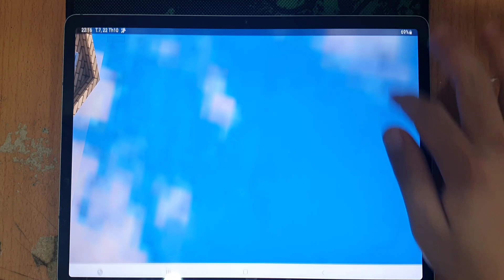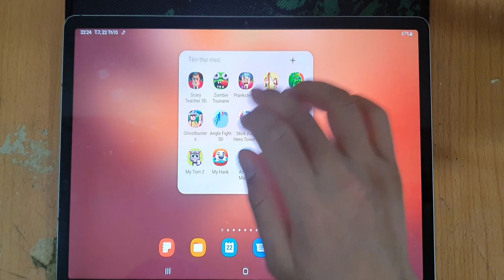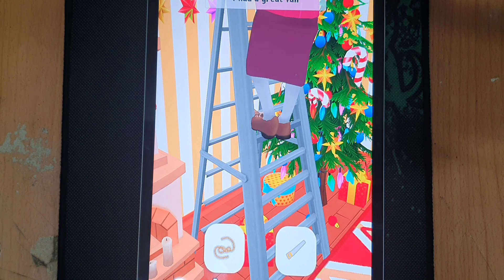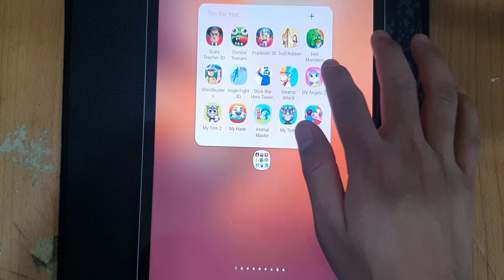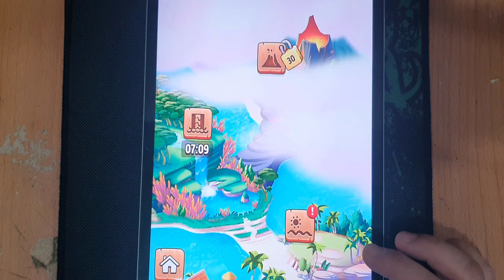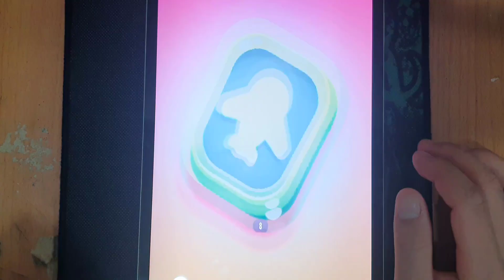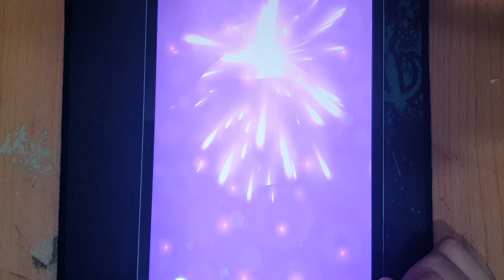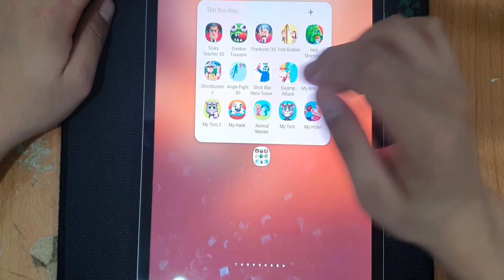Scary Teacher 3D Stone Age,The Baby In Yellow,Baldis Basics Classic,Hello Neighbor,Slap Kings....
1. Open world style interactive house
2. 15 Different Rooms and Mysteries to solve
3. Horror themes but suitable for kids of all age
4. Easy Controls

Let’s see how long can you beat this “Scary Teacher” .
 Enjoy the highly anticipated Game